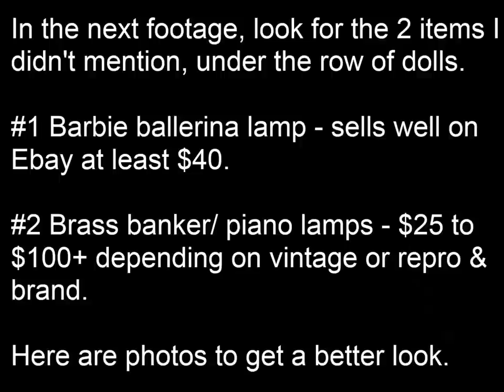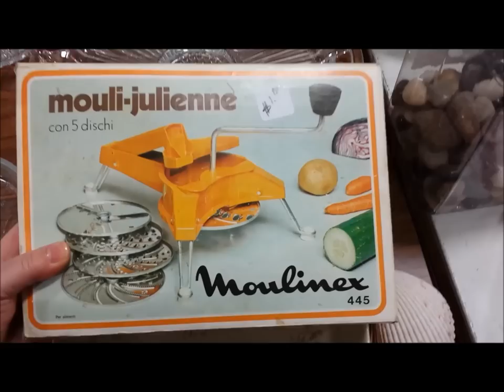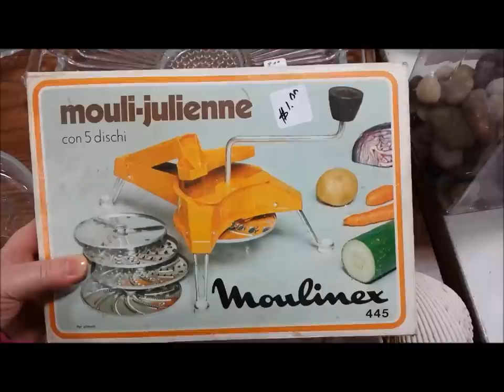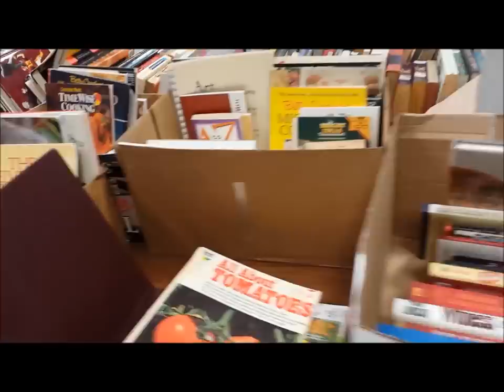Got Skills? Find $350 Profit at 2nd Day Picked Over Church Sale! Reselling Ebay, Etsy, Amazon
Missed the 1st day of a sale? Scared it's "all picked over"? Don't give up! Get coffee, your skills, a decent smart phone and less than $20...you can find cool stuff to flip for approximately $350.00 gross profit, if you really hunt. This is how I do it!